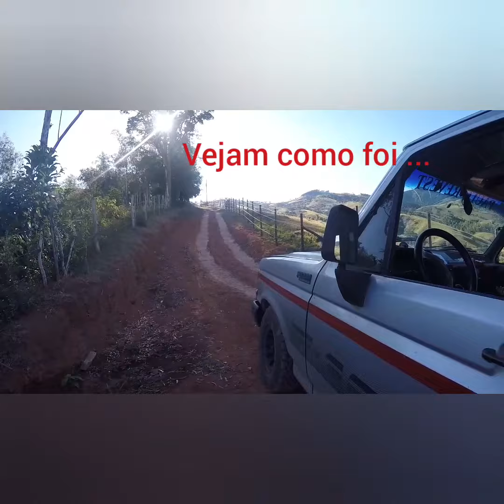Construindo nosso rancho parte 5: assoalho do barraco provisório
Construindo nosso rancho,  construção do assoalho do abrigo provisório , que usaremos durante a construção da casa principal,
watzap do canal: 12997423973